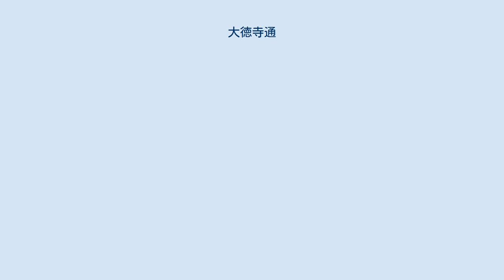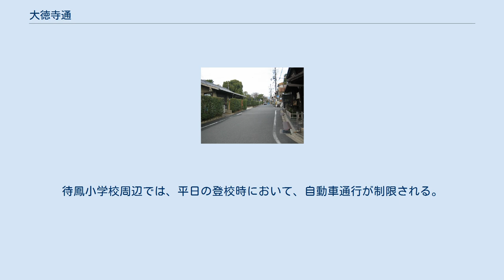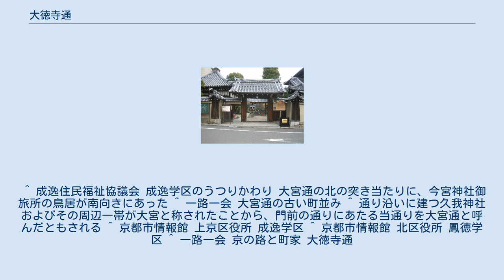大徳寺通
大徳寺通　紫野雲林院町から撮影 大徳寺通（だいとくじどおり）は、京都市北区を通る南北の通りの一つである。
 三叉路、大徳寺通は左へ 大徳寺通　西賀茂鹿ノ下町から撮影 地元からは旧大宮通（きゅうおおみやどおり）、紫竹街道（しちくかいどう）の名で親しまれている。
北は西賀茂蟹ヶ坂町南側を、南は建勲通をそれぞれ起終点とする。
 大宮地域以南では、一筋東を大宮通（新大宮通）が並行して通っている。
これは、昭和初期以降に実施された土地区画整理事業によって、延伸されたものである。
 かつての大宮通は紫野地域で突き当たっており、その周辺は大宮頭（おおみやがしら、ややみやかしら）と呼ばれていたこの先は、やや北西に曲がって北へ延びる小路があり、雲林院や大徳寺門前を経て洛外へ抜けていたという。
この小路が、現在の大徳寺通とほぼ重なっており、旧大宮通（かつての大宮通）と称される由縁となっている。
 賀茂の社（上賀茂神社）、果ては江文峠を経由して大原、鯖街道に通じる主要道として、往来で賑わっていたという。
1637年の『寛永十四年洛中絵図』には、今宮通と交差する十字路から北へ延びる道が描かれ、その両隣には「町屋」と記されている。
 玄以通との交差点を約50m北に進んだ紫竹下竹殿町内には三叉路があり、1842年（天保13年）に設置された標石が残されている。
ここには「左、にしがも神光院岩屋道　右、上賀茂貴布祢くらま道」と刻まれており、左へ進めば神光院を経て雲ケ畑へ、右へ進めば上賀茂を経て貴船・鞍馬へ通じる旨が記されている。
この三叉路は、『寛永十四年洛中絵図』にも描かれており、洛外へ通じる道として利用されていた。
 今日のような住宅街を貫く生活道路として整備されたのは、上述の土地区画整理事業の進展による。
1929年（昭和4年）の測量図を見ると、区画整理が完了し、整然と住宅地が並んでいる様子が見て取れる。
 閑静な住宅地を縦断しており、全線を通じて交通量は比較的少ない。
待鳳小学校周辺では、平日の登校時において、自動車通行が制限される。
今宮通以南で、伝統的な佇まいの古民家や京町家が各所に残されている一方、御薗橋通以北では宅地化が進展するも、今なお田園風景が随所にみられる。
 通り自体は、大徳寺の建立とほぼ同時期にできたようである。
大徳寺参詣道の意味合いは薄く、むしろ大徳寺の側に沿って通っていたことから名付けられたようだ。
 雲林院門前　紫野雲林院町から撮影 ^ 上京区仲之町に、上京警察署大宮頭交番がある。
 ^ 成逸住民福祉協議会 成逸学区のうつりかわり 大宮通の北の突き当たりに、今宮神社御旅所の鳥居が南向きにあった ^ 一路一会 大宮通の古い町並み ^ 通り沿いに建つ久我神社およびその周辺一帯が大宮と称されたことから、門前の通りにあたる当通りを大宮通と呼んだともされる ^ 京都市情報館 上京区役所 成逸学区 ^ 京都市情報館 北区役所 鳳徳学区 ^ 一路一会 京の路と町家 大徳寺通